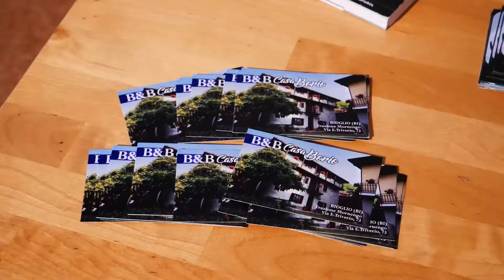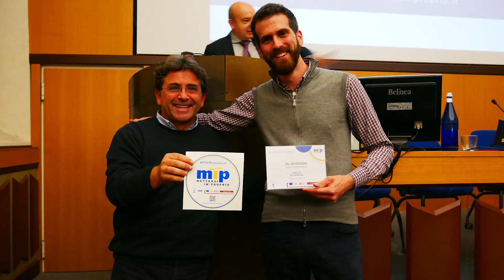Voglia d'Impresa Biella per social